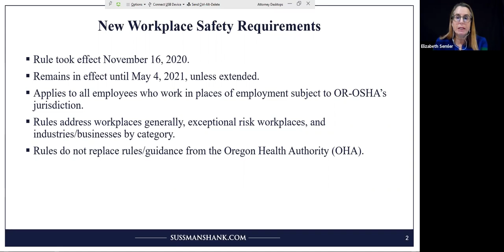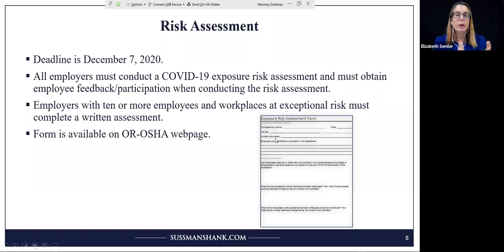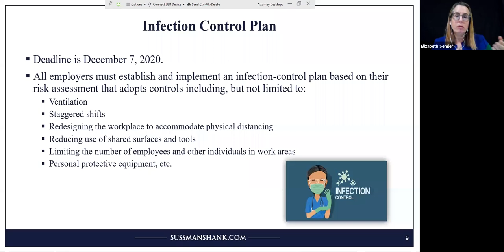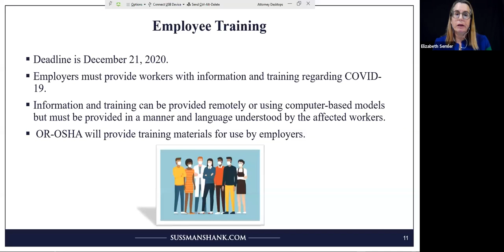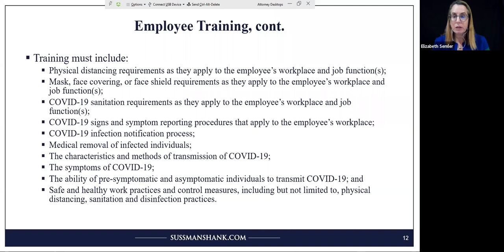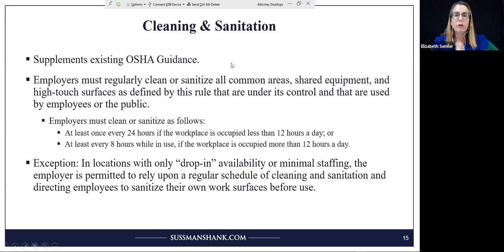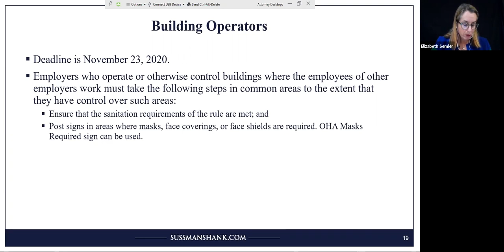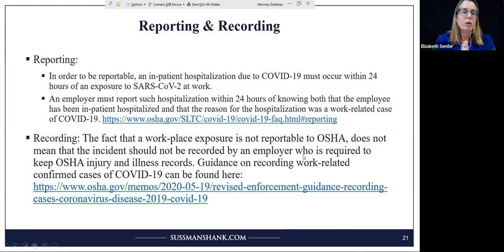Episode #3 with Elizabeth Semler | Covid Clarity Series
Welcome to the third episode of the Covid Clarity Business Navigation Series which features experts in their field who help guide us through the complexities of operating business during the ever changing conditions brought on by a global pandemic.
I am Steven Christian and I will be your host for today’s presentation where we welcome Attorney Elizabeth Semler who is a Partner and Chair of the Employment Law Group at Sussman Shank LLP.
At her firm Elizabeth advises a diverse group of clients in a broad range of business and employment matters.  Her employment practice includes counseling employers on a wide range of complex employment issues including: Federal and Oregon leave laws; workplace harassment and discrimination; Oregon and Washington sick leave laws; compliance with the Americans with Disabilities Act and equivalent Oregon statute; employee discipline and documentation; wage and hour issues; and issues related to employee classification.
Additionally, Elizabeth prepares employment and severance agreements, employee handbooks, employment policies, and conducts on-site training for employers on harassment, discrimination and medical leave.
Today Attorney Semler will present on The Oregon Occupational Safety and Health Division’s Temporary Rule Addressing COVID-19 Workplace Risks (OAR 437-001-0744) which took effect on November 16, 2020.
The rule creates a number of new obligations for employers and includes provisions generally applicable to all workplaces and specific rules for exceptional-risk workplaces as well as guidance for specific industries and types of businesses.
This presentation will discuss the requirements generally applicable to workplaces and the deadlines for compliance.
If you have questions throughout the presentation please add them to the chat and we will get them addressed. There will also be an opportunity for group discussion at the end of the presentation.

If you would like to listen to this presentation again or share it with others, it will be available on Flossin media TV ‘s youtube channel and on the Soul District Business Association’s